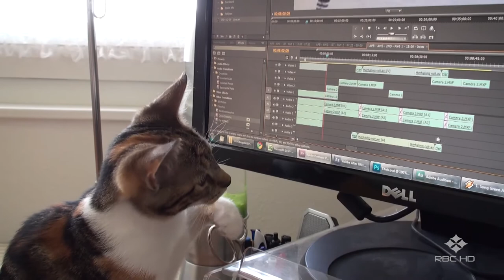Flavius & Julia 2011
My two cats, Flavius and Julia, from 11 to 20 weeks old

MUSIC
Charlie Clouser - Dead Silence
Daniel Licht - Funny
Dru Masters - Late in the Day
I Denna Ljuva Sommartid - Utskärgård
Jumper - My Day So Far